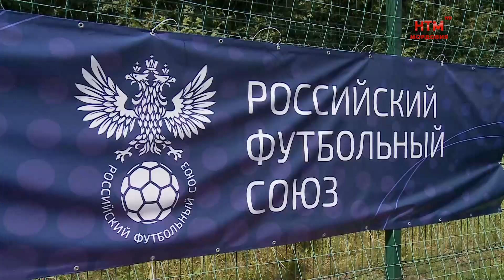Кубок регионов среди мужских команд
С 21 по 29 июля в Саранске проходит финальный этап всероссийских соревнований «Кубок регионов среди мужских команд». 27-го числа стартовал плей-офф, были сыграны два полуфинальных матча и стыковые встречи за пятое и седьмое места. Наша съёмочная группа наблюдала за одной из игр в Ленинском парке.